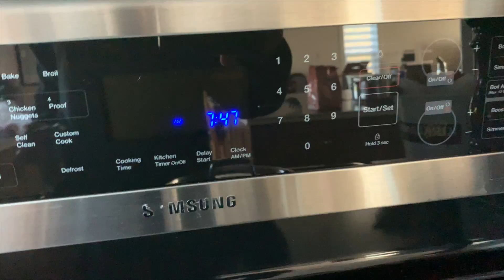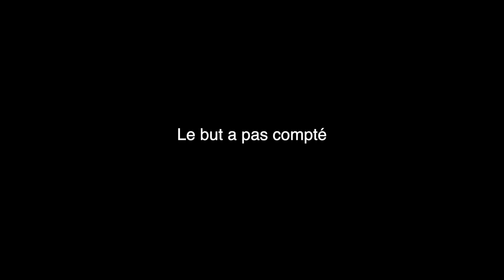BOIRE du MATIN au SOIR!!! (Vlog)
Je m'appelle Jérémy-Noah Theriault aka JNT Productions. J'aime bien faire des vidéos pi c'est pas mal ça!😊